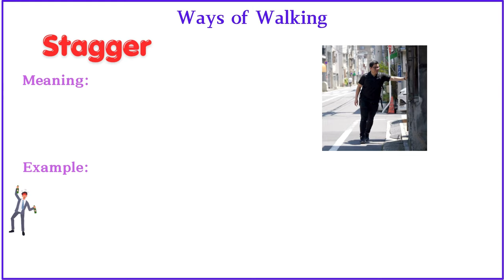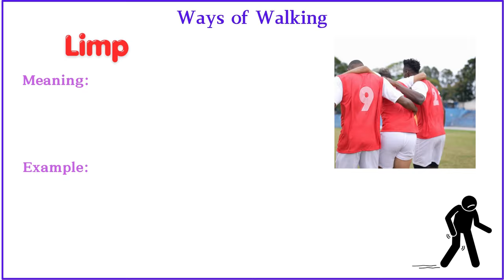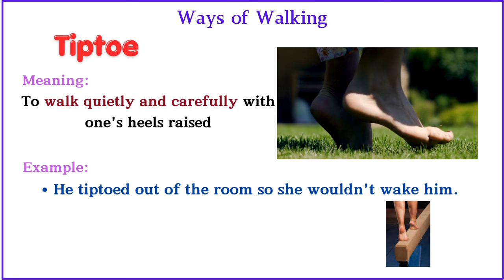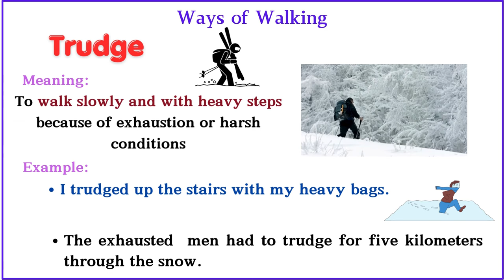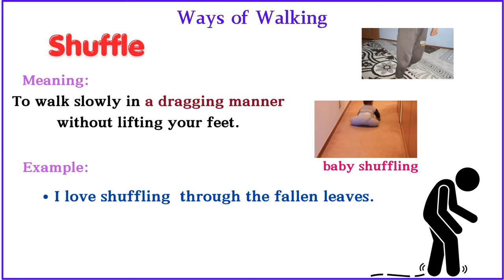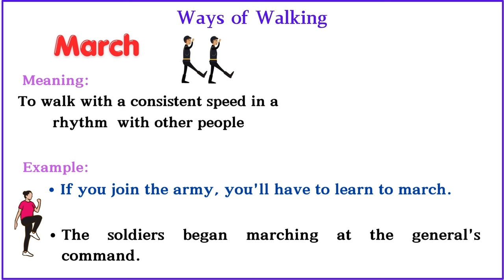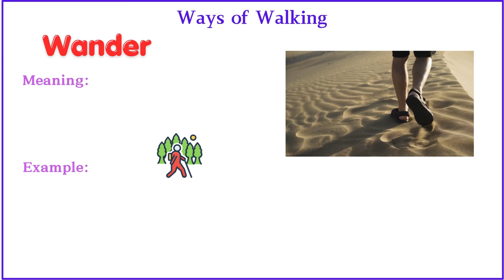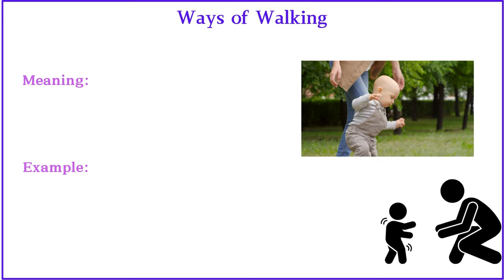Lesson 131: List of 22 Different Ways to say "WALK" in English | Ways of Walking vocabulary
List of 22 different ways to say " walk" in english | Ways of Walking vocabulary | Ways of walking in english
Different ways of walking in english
100 ways of walking

You can watch:

60 Body movement Verbs

 English vocabulary
 100 phrasal verbs list
learn english
 idioms and expressions
 slang words
 action verbs
 english grammar